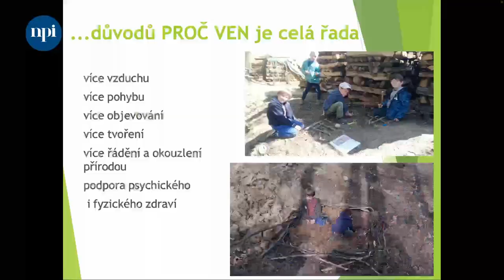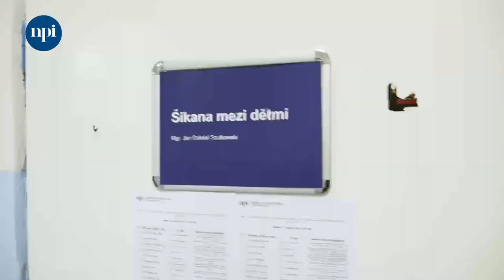Reportáž: Družení 2022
Ve dnech 10. a 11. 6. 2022 se v Praze uskutečnil další ročník celostátního setkání vychovatelek a vychovatelů školních družin a školních klubů 👉 Družení 2022. V tomto krátkém sestřihu jsme pro vás zaznamenali ty nejdůležitější momenty z celého setkání.
Těšíme se příští rok opět na viděnou.